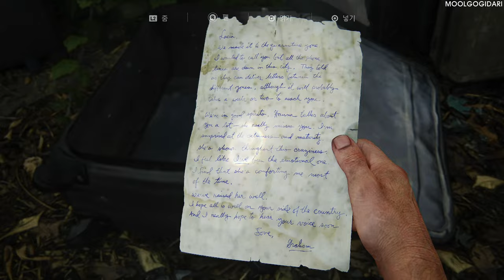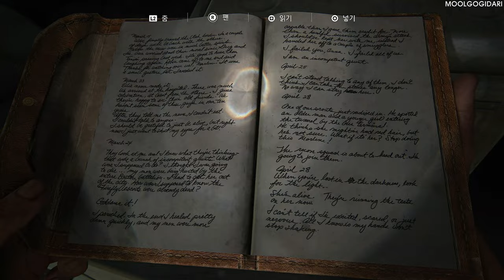#4 THE LAST OF US Part1 Spring - FULL MOVIE 4K 봄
The Last of Us Part I - 더 라스트 오브 어스 파트1

개발:너티 독
유통:소니 인터랙티브 엔터테인먼트
플랫폼:PS5, PC
ESD:플레이스테이션 스토어, 스팀, 에픽게임즈 스토어
장르:액션 어드벤처
출시:2022년 9월 2일 (PS5), 2022년 (PC)

2022년 9월 2일에 PS5로 우선 출시할 예정이며 추후 PC로도 발매될 예정이다.

해당 작품이 개발되고 있다는 사실은 블룸버그의 기자 제이슨 슈라이어가 2021년 4월 9일에 최초로 유출하였다

제이슨 슈라이어에 따르면, 본래 더 라스트 오브 어스 리메이크 프로젝트를 담당하던 팀은 비주얼 아트 서비스 그룹(Visual Arts Service Group)라는 소니 내부의 팀이었다고 한다. 약칭으로 VASG라고 불린 이 팀은 지금까지 소니의 다른 게임의 아트 개발을 도와주던 소규모 지원팀이었는데, VASG의 수장이었던 마이클 뭄바워는 지금까지 변변한 이름도 없었던 이 팀을 소니 산하의 정식 개발사로 승격시키기고자 30여명의 개발자를 추가 고용하여 라스트 오브 어스 리메이크 프로젝트를 개시하였다고 한다. 하지만 이 프로젝트는 더 라스트 오브 어스 파트 2 개발 이후 너티 독이 가져가버렸고, VASG를 정식 개발사로 승격시키려는 마이클 뭄바워의 야망은 그대로 물거품이 된채 VASG 팀원 다수가 퇴사하는 등 VASG 조직 자체가 와해되었다고 한다.

그리고 제이슨 슈라이어는 너티 독이 해당 프로젝트를 가져간 이유에 대하여, 더 라스트 오브 어스 파트 2 출시 직후의 너티 독에게는 개발 진행중인 게임이 없어서 유휴인력이 많았던 점을 들었다. 너티 독의 수장인 닐 드럭만이 HBO의 더 라스트 오브 어스(드라마) 연출에 매진하느라 한동안 너티독에서의 게임 개발에서 빠져있었는데, 그 동안 너티 독이 진행중이던 프로젝트는 멀티플레이 게임 하나를 제외하고는 대부분 프리-프로덕션 단계였고 닐 드럭만 없이 너티 독의 차기작을 개발하는 것은 무리였기 때문에 PlayStation 5 성능에 적응도 할 겸 너티 독의 인원들 전체를 리메이크 프로젝트에 투입하였다는 것이다. 제이슨 슈라이어에 따르면 이런 프로젝트는 업계에서 흔한 기술 용어로서 "야수에게 먹이주기(feeding the beast)"라는 이름으로 불렸다고 한다